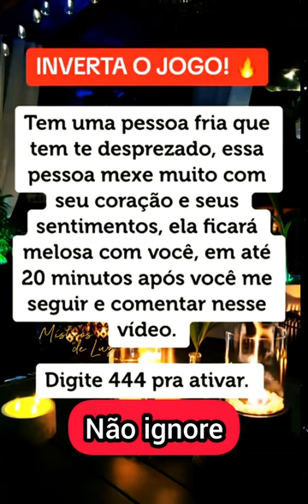444 E TENHA ELE MELOSO A SEUS PÉS...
use o áudio